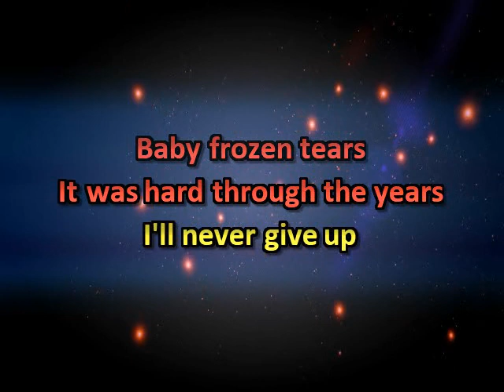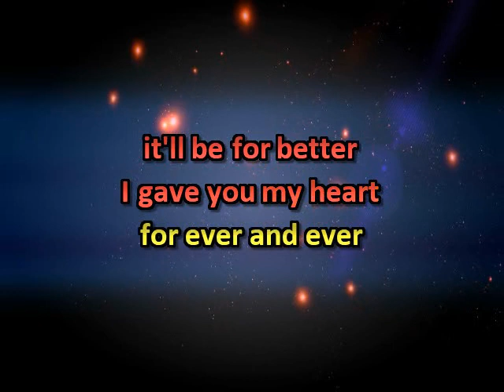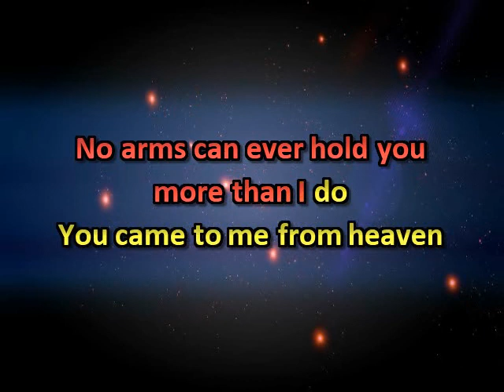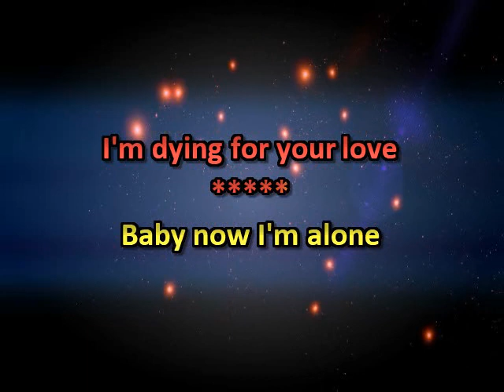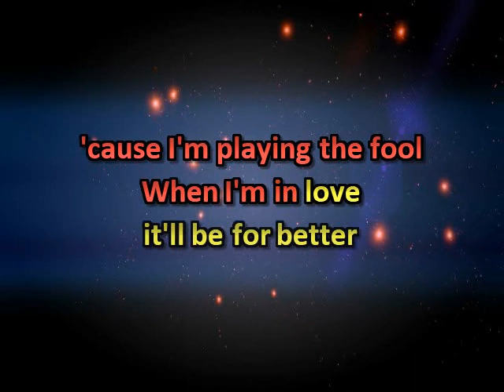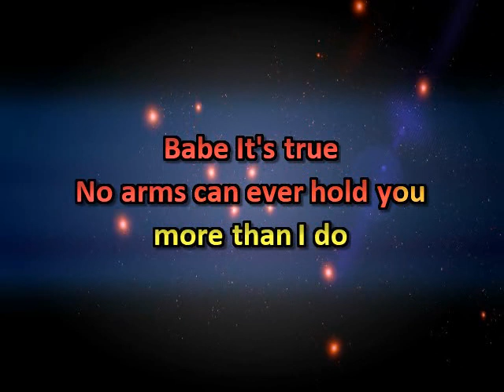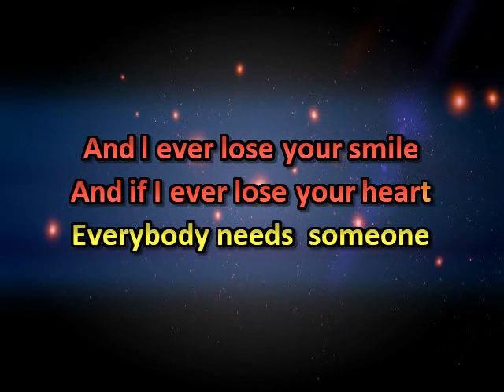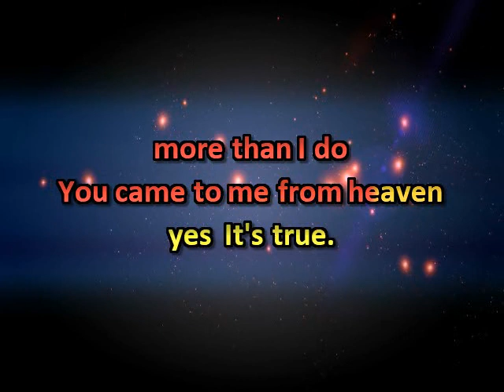No Arms Can Ever Hold You * Chris Norman * Karaoke